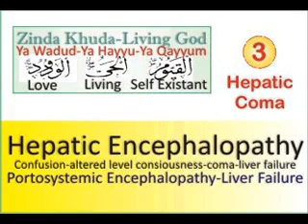Hepatic Enceplopathy - Portosystemic Enceplopathy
Hepatic encephalopathy (also known as portosystemic encephalopathy) is the occurrence of confusion, altered level of consciousness, and coma as a result of liver failure. In the advanced stages it is called hepatic coma or coma hepaticum. It may ultimately lead to death. It is caused by accumulation in the bloodstream of toxic substances that are normally removed by the liver. The diagnosis of hepatic encephalopathy requires the presence of impaired liver function and the exclusion of an alternative explanation for the symptoms. Blood tests (ammonia levels) may assist in the diagnosis. Attacks are often precipitated by an intercurrent problem, such as infection or constipation. Hepatic encephalopathy is reversible with treatment. This relies on suppressing the production of the toxic substances in the intestine and is most commonly done with the laxative lactulose or with non-absorbable antibiotics. In addition, the treatment of any underlying condition may improve the symptoms. In particular settings, such as acute liver failure, the onset of encephalopathy may indicate the need for a liver transplant